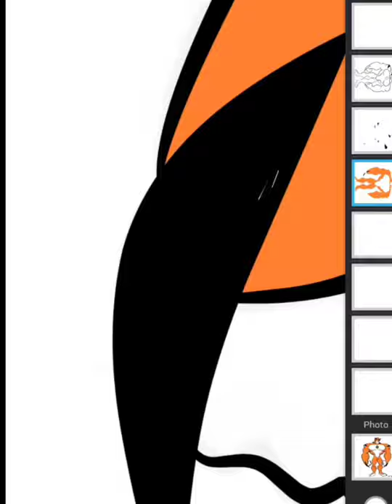Ben 10 "Rath" drawing | Can you guess which is Real ?